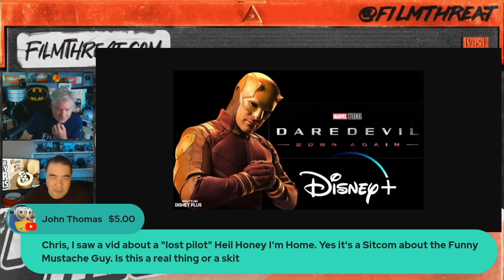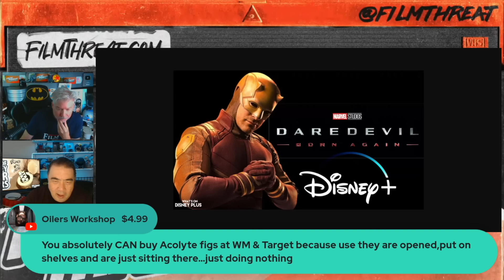LEAKED! DAREDEVIL: BORN AGAIN + MORE MARVEL LEAKS | Film Threat News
This just in! Chris Gore and Alan Ng report…

Leaks for Marvel's Daredevil: Born Again, Captain America: Brave New World and Thunderbolts.